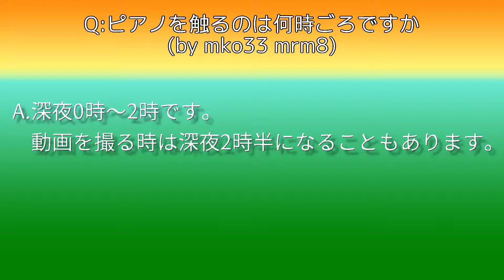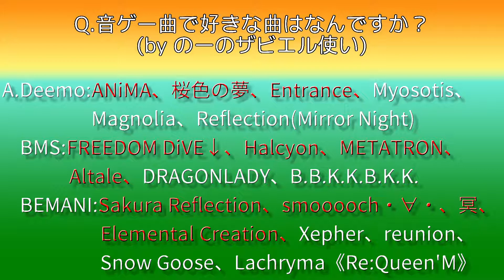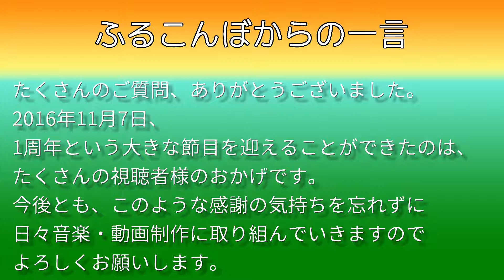【Ch開設1周年記念】質問返答動画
1周年記念動画ですが、大層なものではありません…